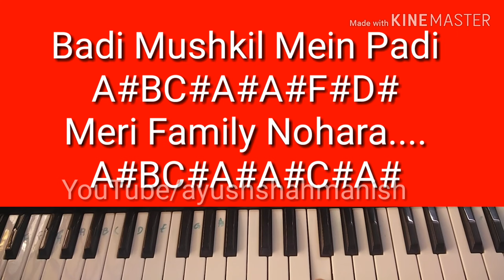shin Chan theme song piano tutorial easy and slow tutorial with notes